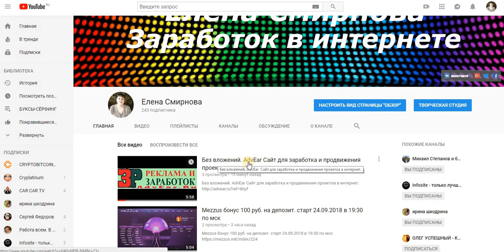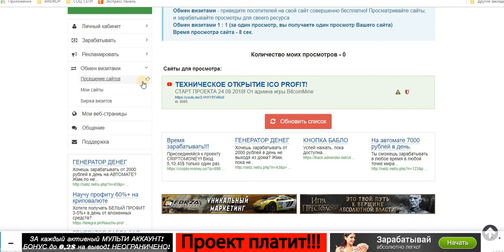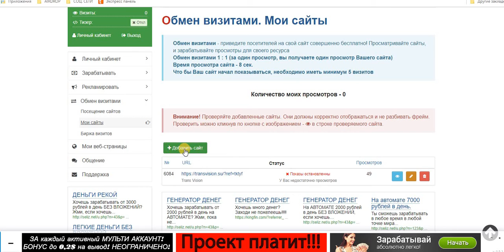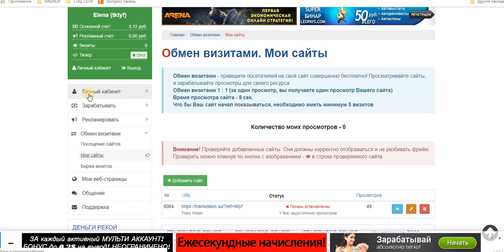Без вложений. AdvEar ВАЖНАЯ ИНФОРМАЦИЯ